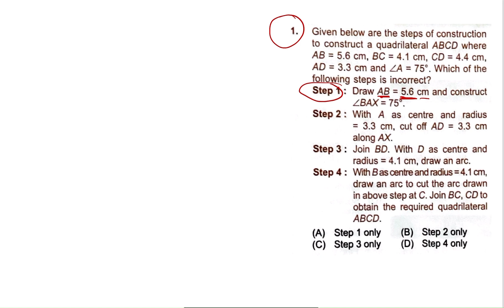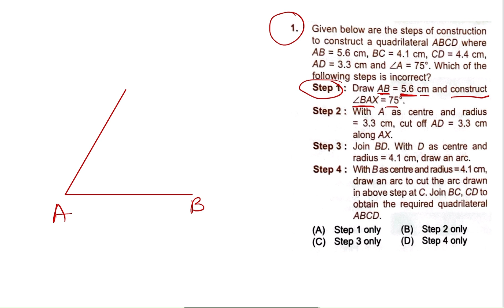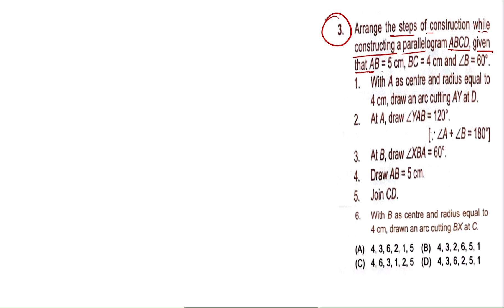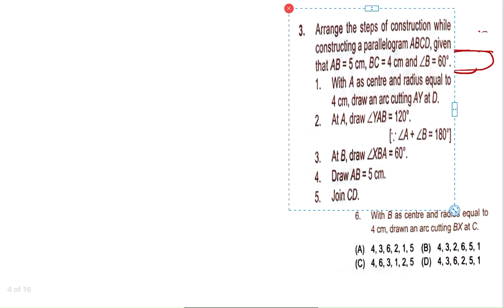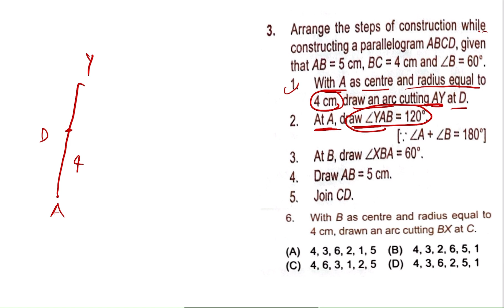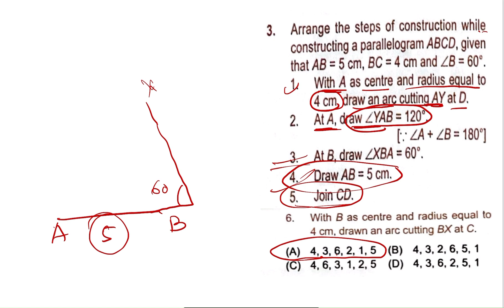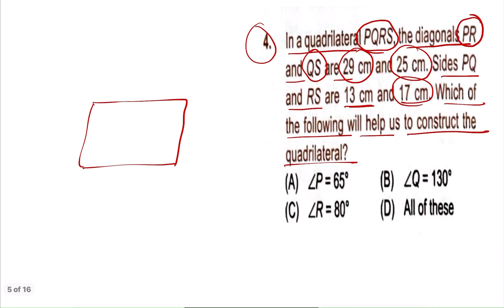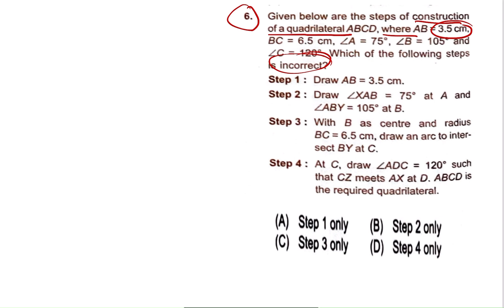Lecture~1 | IMO~International Mathematics Olympiad |Class-8 | C-4 |Practical Geometry